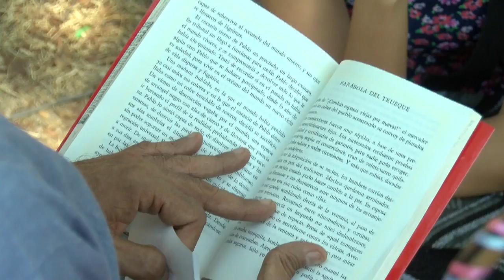Salen a las calles en busca de lectores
Trabajadores de la biblioteca publica Alfonso G. Alarcón salen a las calles en busca de lectores.